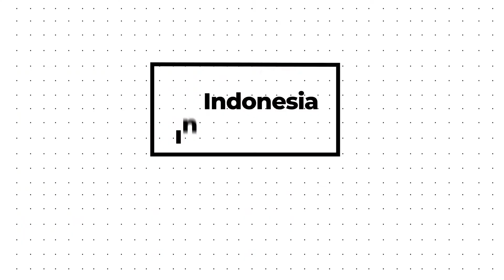TES KETAHANAN PRODUK KSJ❗ l Cat Sepatu, Lem Sepatu, dan Dempul.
Ragu sama produk-produk KSJ? Yuk hilangkan ragumu brodi, kali ini kita mau tes ketahanan produk-produk KSJ. Penasaran sama hasilnya? Pantau Youtube KSJ Official ya!

Kalau kalian membaca hingga bagian ini, comment dibawah untuk memberitahu bagian favorit kalian di video ini dan topik-topik yang ingin kalian bahas selanjutnya.